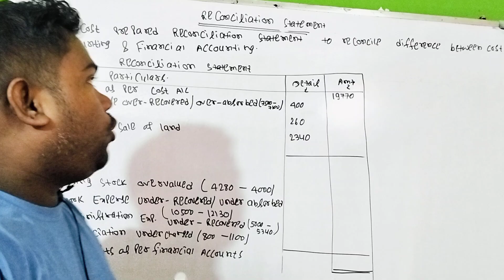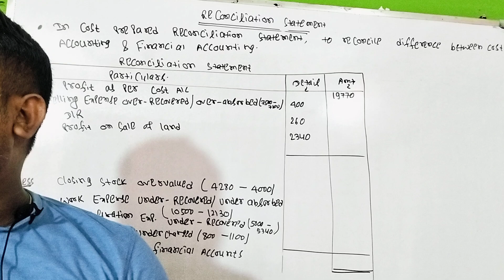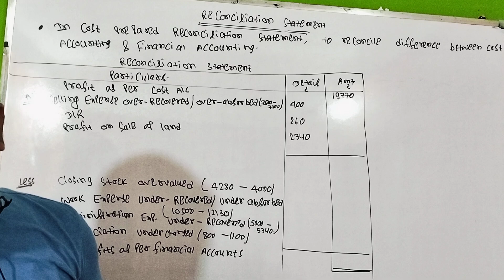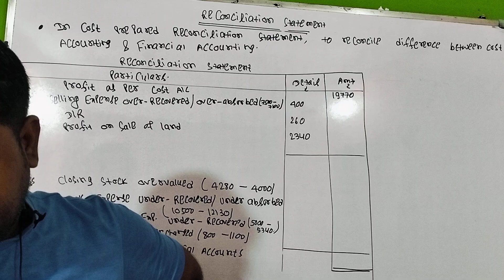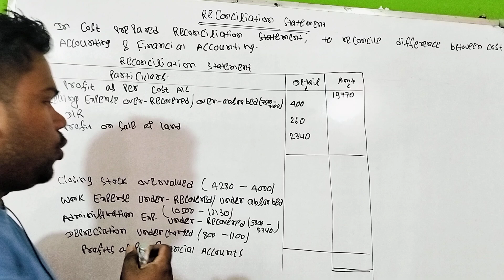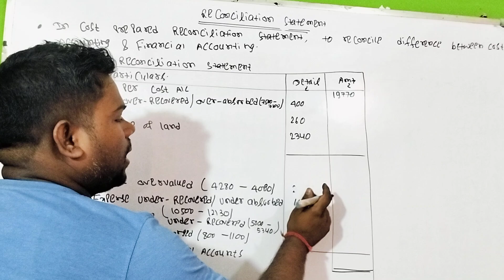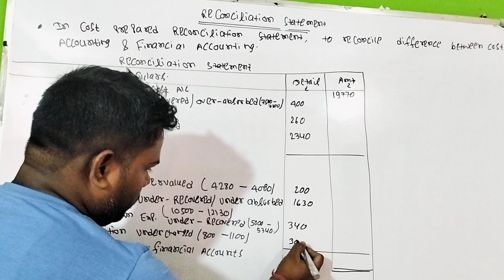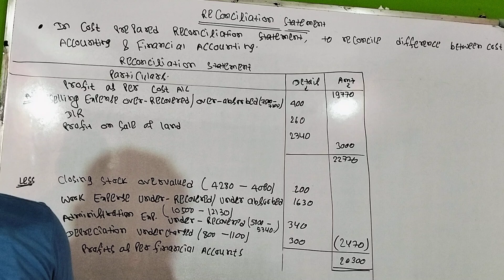COST RECONCILIATION PROFIT |B.COM SEM-3, C.U.| CCF (DAY-1)